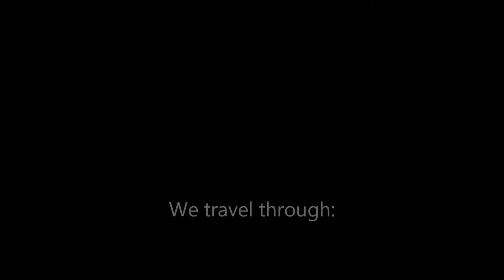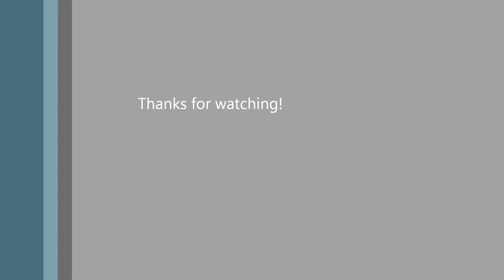SimCity 4—Urban Freeway Bus Ride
A bus ride on a double-decker Mega Bus through northern Linealta.  I had just finished a major reconstruction project on the Jeremy Soule Expressway, and then I thought, "dang, that would have been a great timelapse."  So I decided to make a UDI video instead.  Notable sights along the route are a four-level stack interchange (connecting ETN-02 with the JSE), a multi-highway on ETN-01, and a jughandle at an intersection in the industrial zone built to ease the pressure on motorists merging and then turning left at the intersection to change lanes quickly.